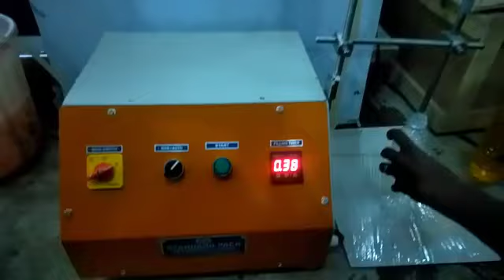Low Cost Oil Filling Machine STANDARD PACK ENGG CO., Chennai